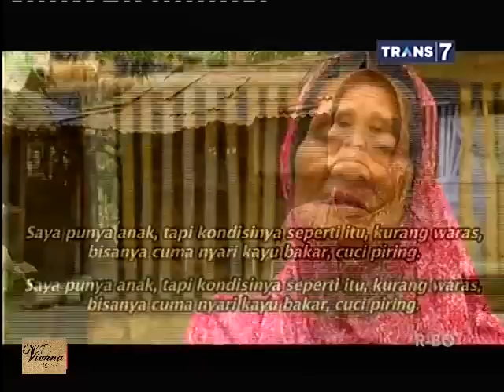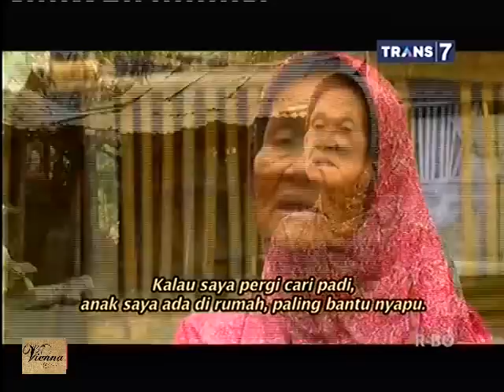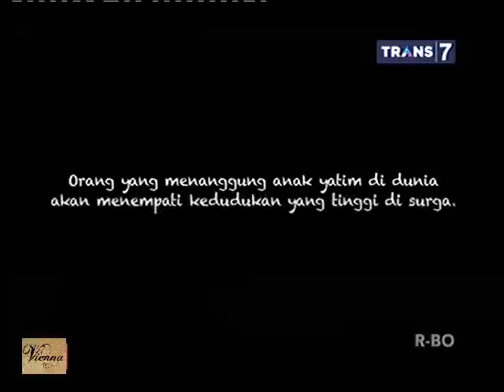Orang Pinggiran 9 Juli 2015 - Kebesaran Hati Seorang Nenek Full